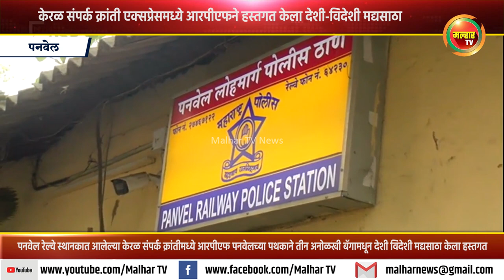केरळ संपर्क क्रांती एक्सप्रेसमध्ये आरपीएफने हस्तगत केला देशी-विदेशी मद्यसाठा !!!